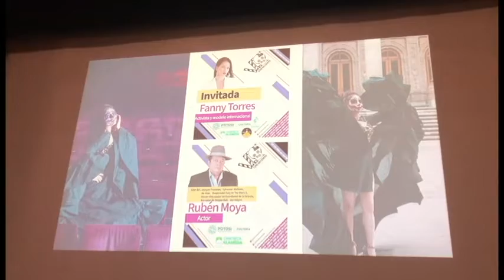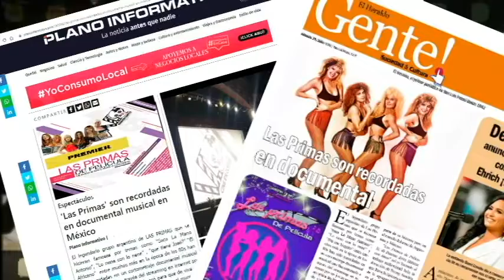Las Primas De Pelicula PREMIERE Festival de Cine 18 55 Cine en Corto SLP México 17 y 18 nov 22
LAS PRIMAS DE PELÍCULA tuvo su estreno mundial en el Festival Internacional de Cine independiente 18-55 CINE EN CORTO de San Luis Potosí, México... Un documental musical en donde la agrupación icónica de los 80s LAS PRIMAS conquistaron no solo al mundo musical sino también tuvieron su incursión en el cine Argentino y Mexicano..

Con la Participación de Karina Ranni, Gabriela Rubil, Fabiola Alonso, Fernanda Rubil, Verónica Álvarez Puente y Josephina Stella y bajo la dirección del creador audiovisual Irving Sandria cuentan sus experiencias en el cine... en los años 80s el cine mexicano conocido como la sexy comedia se apoyaba en cantantes y grupos musicales para garantizar la taquilla.. Las Primas participaron y ellas cuentan su historia..

Premiere realizada en San Luis Potosí, México los días 17 y 18 de noviembre del 2022 seleccionado por el Festival Internacional de cine independiente 18-55 cine en corto de San Luis Potosí... entérate de todo lo que pasó en esas noches de recuerdo, baile y alegrías..

LAS PRIMAS DE PELÍCULA.. de Buenos Aires Música con Amor..